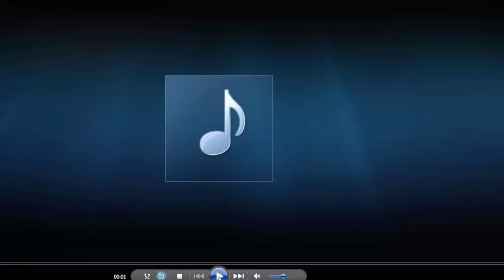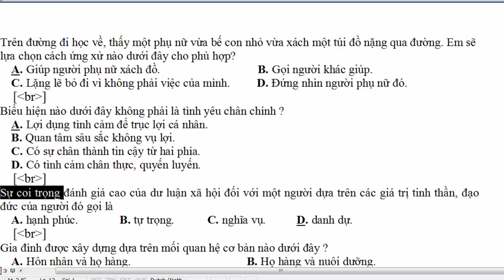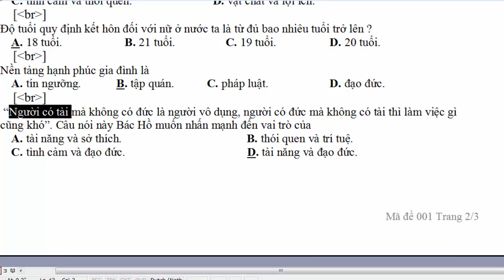đáp án gdcd 1 tiết lớp 10